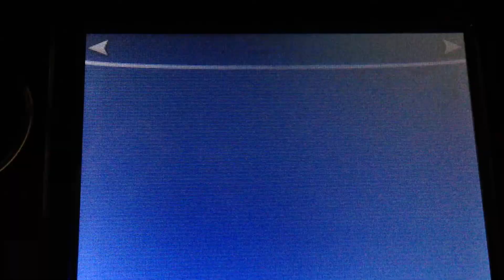Shiny Riolu hatching from egg